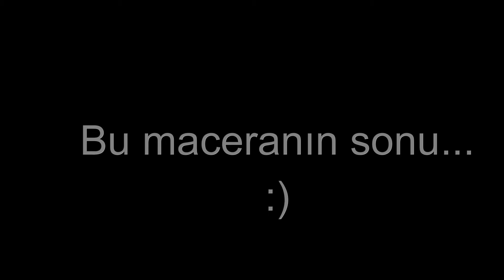Trafikte yaşananlar | Bölüm 4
trafikte yasadıgımız sıradan olaylar dizisi 3 :)